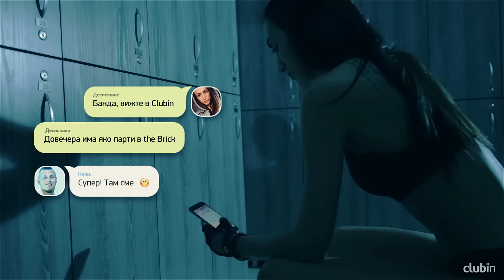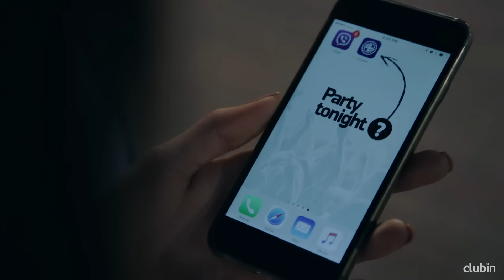Provideoz - Не изпускай вечерта: Clubin с Десислава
Участвайте в играта на и може да спечелите награда